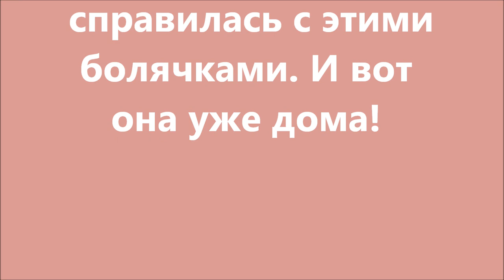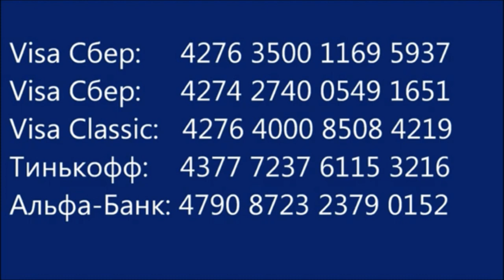Глашенька - дома! Привет от кошек. Glafira is at home. Greetings from cats.